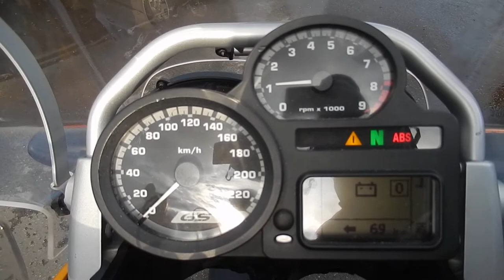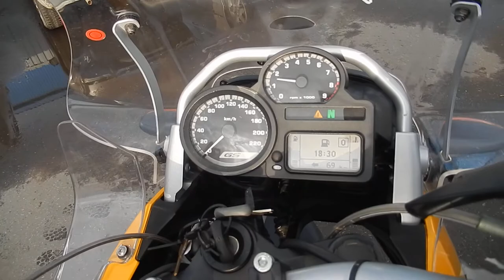No B7894 BMW R1200GS